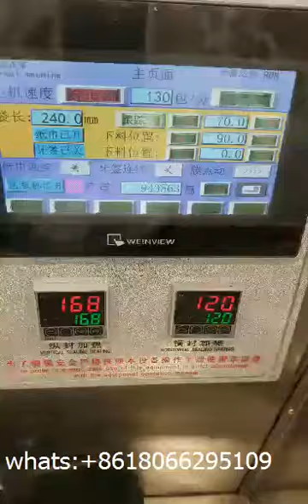paper tissue plastic spoon fork knife salt airline cutlery automatic feed packing machine line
Hello dear Friend,If you are interested in such kind machine and you want to know more details about such kind machine,please send to me . Touch screen, convenient adjustment 2. PLC controller, accurate calculation 3. Photoelectric detection, great precision 4. The length is automatic detected and set, without manual 5. speed is 100-130 units/min we are specialized in the automatic packing machines for plastic (paper) cup/bowl, drinking straws, a set of tableware including napkin(automatically fold) ,plastic knife/fork/spoon, and other hotel and plastic suppliers. We have been winning a great reputation as selling the product to more than 30 domestic provinces and to over 10 oversea districts and areas such as America, Japan, Turkey ,Portugal,Greece,chile,Thailand, Pakistan , India , Malaysia, Russia, South-America ,South-Africa etc. We warmly welcome customers at home and abroad to visit our factory.